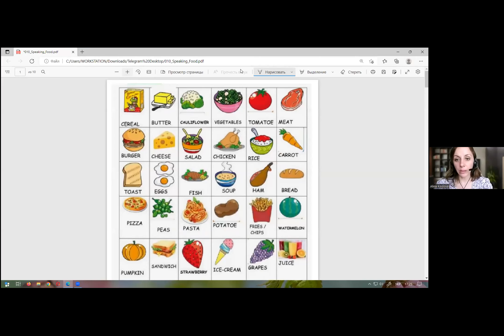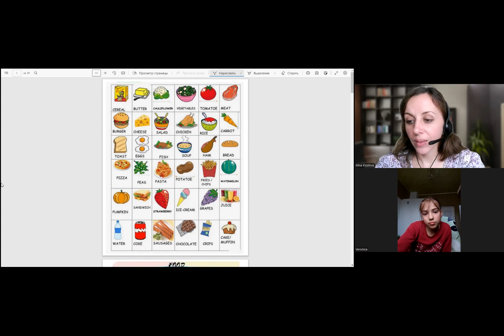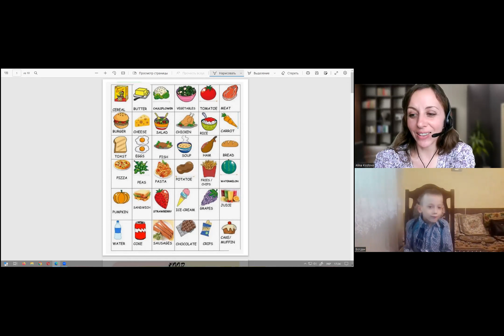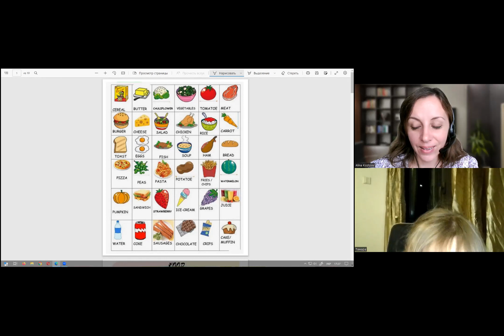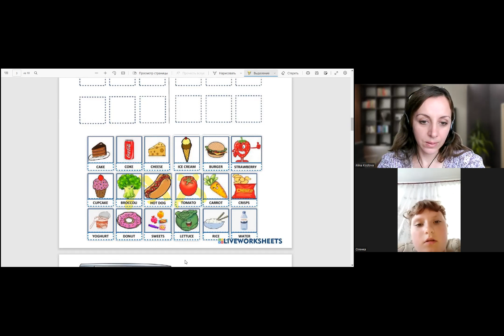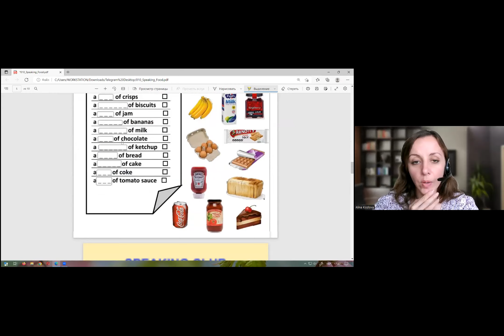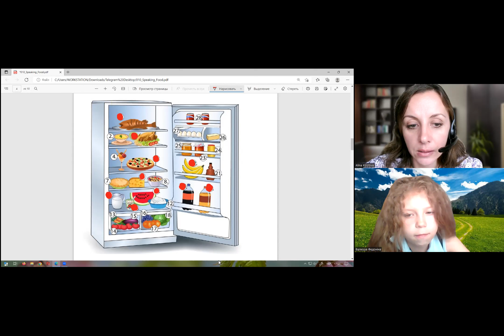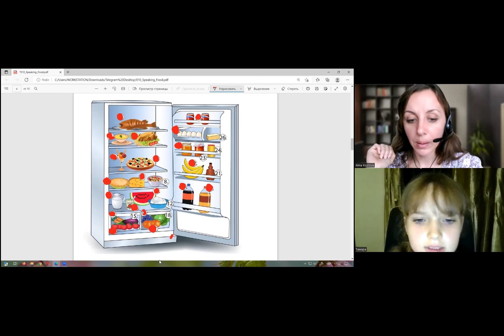15-06-23 - Розмовний клуб з англійської мови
Спікерка - Козлова Аліна - міжнародна художниця, портретистка, магістерка мистецтв, філологиня і вчителька